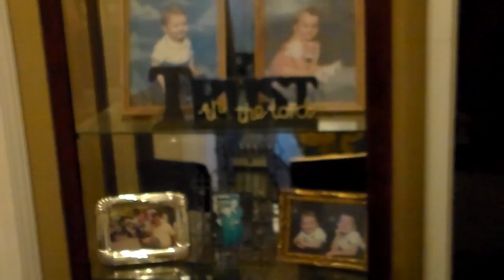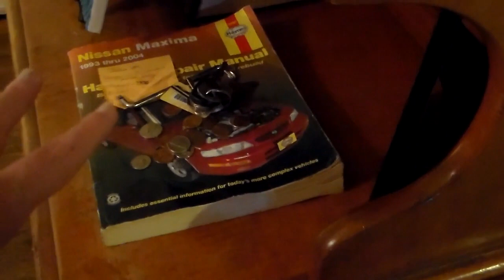CLEANING MOTIVATION GETTING READY FOR COMPANY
Having company? And your house is a mess. I share some of my tips on having your place ready and smelling great in a jiffy.